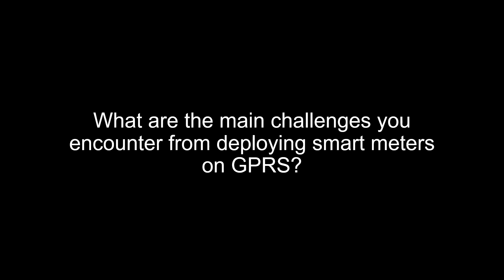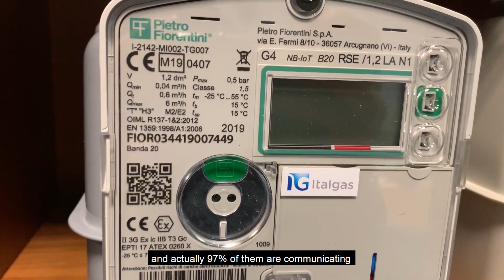NB-IoT Smart Gas Meter – Italgas Reti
Hear from Manuela Pagella, Head of Gas Metering, Italgas Reti, share how smart gas meters deployed on NB-IoT are better than those on GPRS for longer device battery life and wider coverage.

for details about NB-IoT